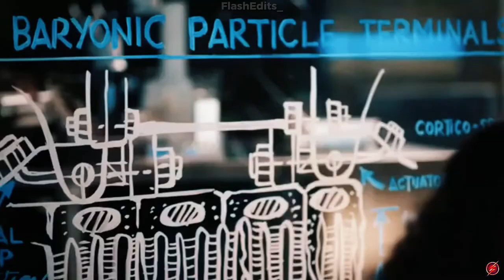Harry Wells • Tuesday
Clips: CW Flash

I don‘t own rights to material used here